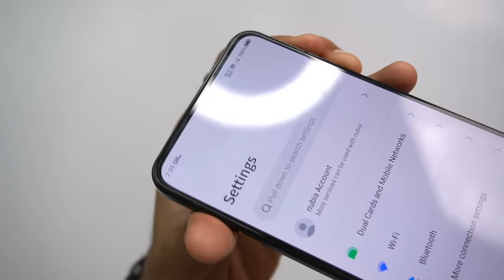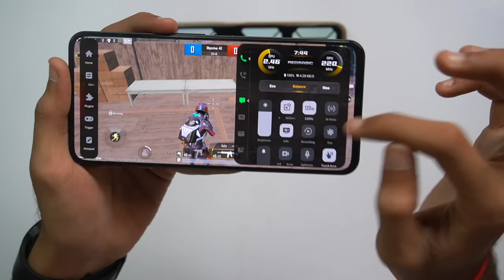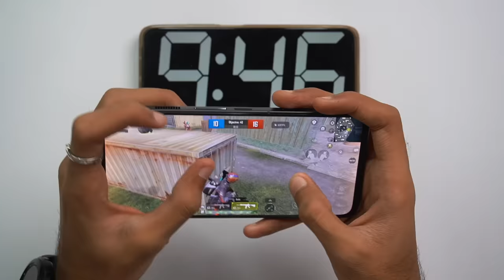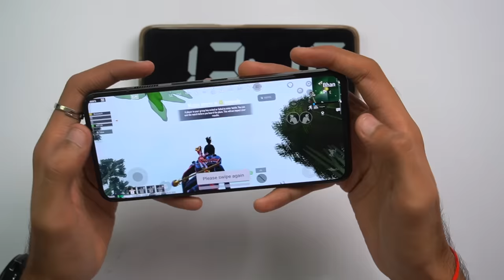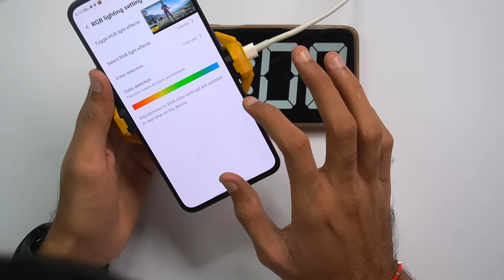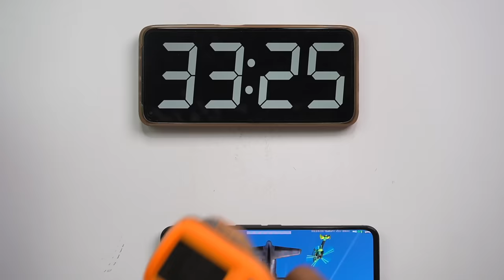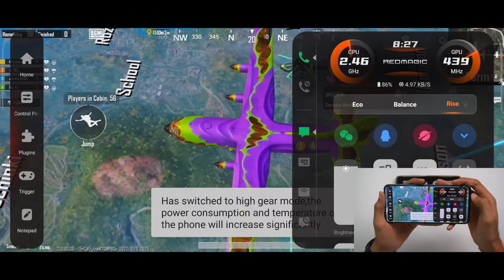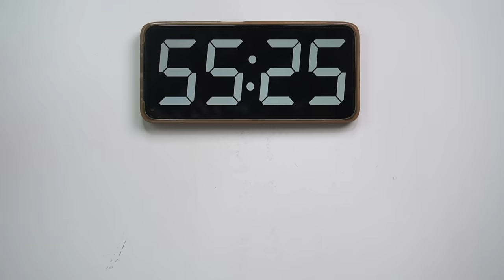Nubia Red Magic 7s Pro Bumblebee Edition Unboxing and Pubg Test | Gaming Beast 💪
In this video, I will do the Unboxing and pubg/bgmi test of nubia redmagic 7s pro and also check out the heating and battery drain in one hour and I hope you will like this video